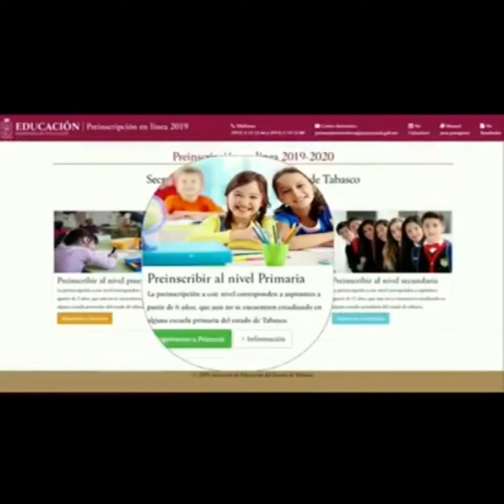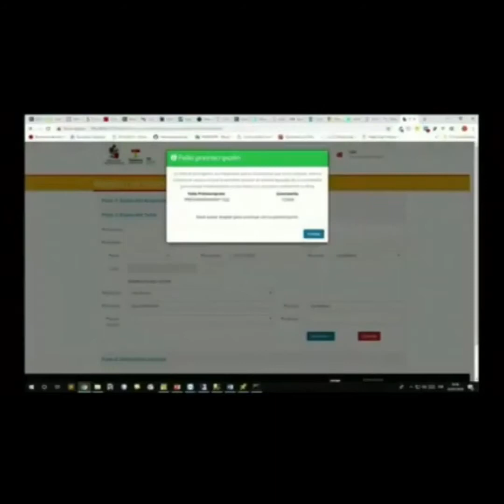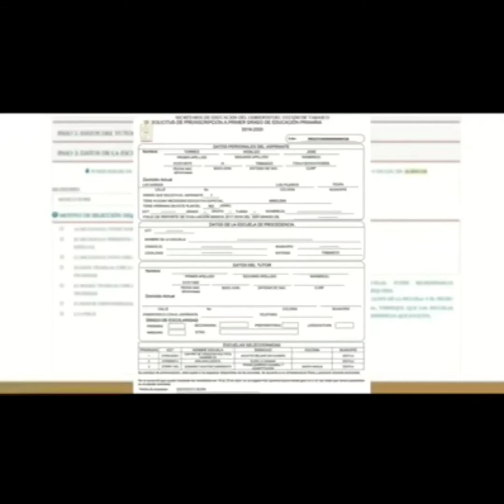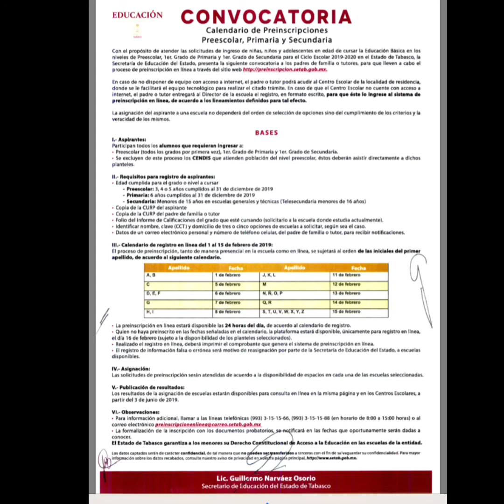Proceso de preinscripción en línea Tabasco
Primaria, Secundaria y preparatoria.